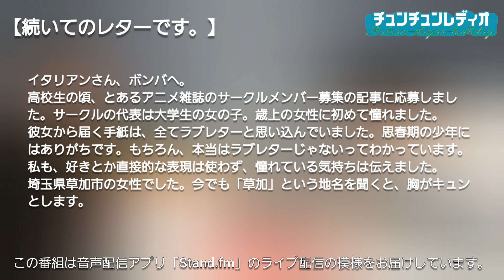【作業用BGMラジオ6/23前半「チュンチュンレディオ」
滋賀県彦根市出身の漫才コンビ「イタリアン・シガー・ブルドッグ」のラジオトークをお届け！
音声配信アプリ「Stand.fm」でのライブ配信の模様をお届けします。
作業用BGMとして是非ご覧ください。

イタリアン・シガー・ブルドッグ